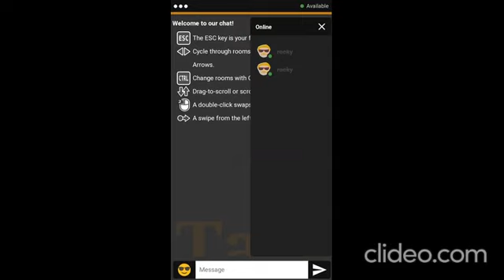Telugu Chat, teluguchat, googlychat, Free Telugu Chat Rooms, Online Telugu Chat Rooms